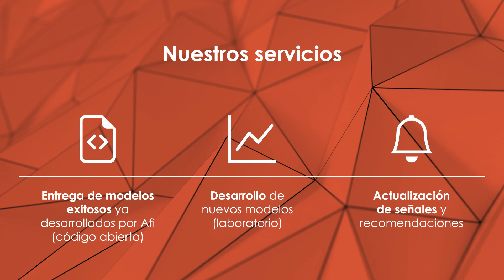Indicadores y estrategias de inversión cuantitativa - diciembre 2023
Cada mes Afi Research publica una nota sobre indicadores y estrategias de inversión cuantitativa. Cada una de ellas va acompañada de un vídeo explicativo.

Estos indicadores y estrategias cuantitativas son objetivos, basados en modelos matemáticos y estadísticos, desarrollados por nuestros equipos de Finanzas Cuantitativas y Análisis Económico y de Mercados de Afi.

Indicadores:

- Indicador Afi Risk On - Risk Off
- Afi Timing
- Afi Putwrite
- Previsiones del oro
- Long-Short Sectorial Stoxx600
- S&P500

Nuestros servicios:

- Entrega de modelos exitosos ya desarrollados por Afi (código abierto)
- Desarrollo de nuevos modelos (laboratorio)
- Actualización de señales y recomendaciones.

Para más información: afi.es